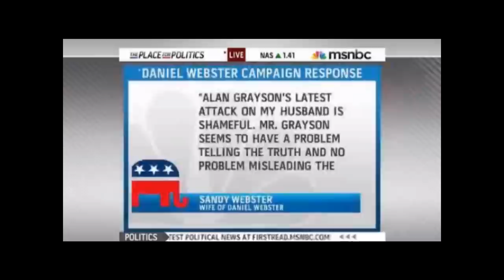Alan Grayson Refuses To Answer Direct Questions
Alan Grayson refuses to answer MSNBC's news anchor, Contessa Brewer's direct questions concerning  Congressman Grayson's ads. He evades facts that prove  his ad was edited to lie about his opponent. He also argues with Ms. Brewer eluding to the fact she is not being fair to him.